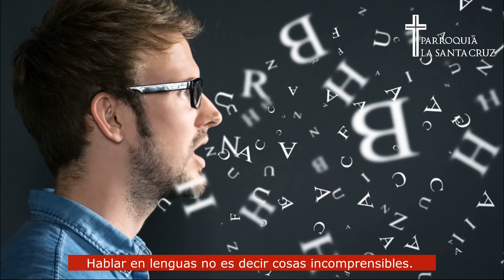Domingo de Pentecostés - Reflexión P. Patrick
Hoy es el último día del Tiempo Pascual. Durante cincuenta días hemos estado celebrando que Jesús está vivo. Pidamos la gracia de vivir conforme al Espíritu Santo.